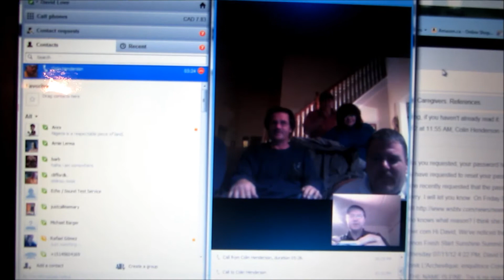David Love Skype To Narconon Protesters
November 10, 2012 - Protesters gather at Narconon of Georgia for protest today.Until there are changes made regarding safety or governments shut down Narconon centers, it appears protesters will continue to keep bringing the deaths and abuses to the forefront and attention of appropriate authorities. "There may be times when we are powerless to prevent injustice, but there must never be a time when we fail to protest." ― Elie Wiesel